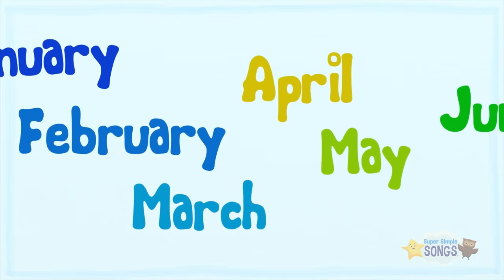Clean Up Song + More | Kids Songs and Nursery Rhymes | Super Simple Songs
It's the Clean Up song from Super Simple Songs, plus more of your favorite kids song and nursery rhymes!

Clean Up! - 0:07:00
Put On Your Shoes - 0:01:41
Do You Like Broccoli Ice Cream? - 0:04:36
Five Little Monkeys - 0:07:01
The Eensy Weensy Spider - 0:09:06
One Little Finger - 0:11:09
The Months Chant - 0:13:22
Twinkle Twinkle Little Star - 0:15:38
Good Morning, Mr. Rooster - 0:18:07
Who Took The Cookie? - 0:18:58
BINGO - 0:20:56
Count And Move - 0:23:42
I See Something Blue - 0:24:52
Let’s Go To The Zoo - 0:27:42
The Shape Song # 1 - 0:31:22
Skidamarink (Animated Version) - 0:35:29
Row Row Row Your Boat - 0:37:45
Mary Had A Kangaroo - 0:39:39
Sweet Dreams (Goodnight Song) - 0:42:21
Walking In The Jungle - 0:45:14
What Do You Hear? - 0:48:40
Rock Scissors Paper Fingerplay #1 - 0:51:43
One Potato, Two Potatoes - 0:53:28
My Teddy Bear - 0:54:49
Way Your Tail - 0:56:51
After A While, Crocodile - 0:59:32